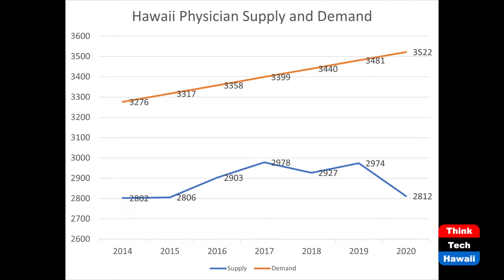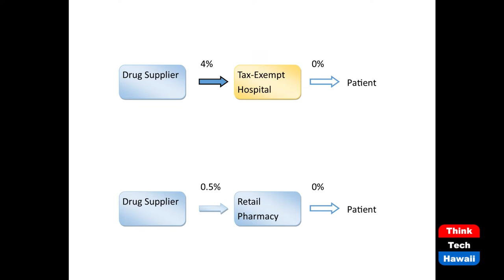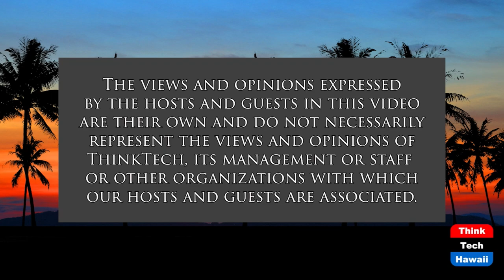Tax on Health Care (Talking Tax)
The Good, the Bad, and the Ugly.  The host for this show is Jay Fidell.  The guest is Tom Yamachika.

The physician shortage in Hawaii, although highlighted by the pandemic, has been years in the making.  Its causes include a low Medicare reimbursement rate, General Excise Tax (GET) applying to medical practices, and our sky-high cost of living.  Medicare will only reimburse medical work at “reasonable charges” and will not reimburse the doctors for the GET they have to pay.  Doctors usually wind up absorbing the tax rather than attempting to surcharge their patients for it, meaning they have to account for yet another expense amidst Hawaii’s high cost of everything.  A bill now being considered at the Legislature shines a spotlight on hospitals and caregivers who try to deal with GET and aren't doing a great job of it.